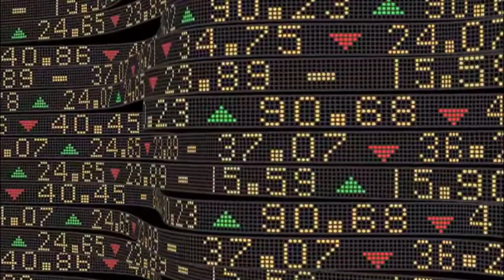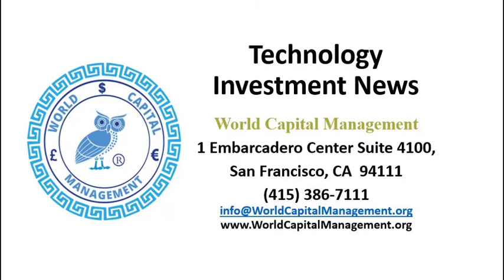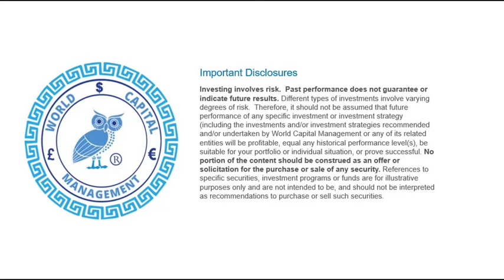Latest News on Tesla Motor's New 1 Million Mile Battery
The patented design claims to significantly outperform the existing Li-Ion batteries widely used in electric vehicles and other energy storage applications today. The new and improved tech is likely connected to an April 2019 announcement by Tesla CEO Elon Musk, who promised a “1 million-mile battery pack” for Tesla’s vehicles in 2020 and beyond.

The 1 million-mile battery is integral to Musk’s plans for fleets of ‘robotaxis’ and long-haul trucks, both of which would strain the ranges and lifetimes of the current Li-Ion batteries found in Tesla’s passenger vehicles.

Tesla’s best performing models have a maximum single-charge battery range of 370 miles – just short of the distance between Baltimore, MD, and Boston, MA. – and a lifespan of 300,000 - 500,000 miles. This is impressive, given that the average lifespan of a car in the US is 150,000 miles, or roughly 11 years using the AAA annual average of 13,500 miles per year.

But while current Li-Ion battery packs may be more than enough for the typical electric vehicle owner (who on average use less than an estimated ¼ of their battery charge per day), their lifespans are inadequate for a long-distance freight shipping or continuous taxi services. The average trucker, for instance, drives 2,000 – 3,000 miles per week, totaling 100,000 – 150,000 miles per year.

The lifetime of a battery is measured in discharge cycles (using 100% of a battery’s charge amounts to one full cycle). With a typical 100 kWh, lithium-ion battery found in a Tesla Model S providing only 1,000 to 2,000 discharge cycles, current battery tech remains impractical and uneconomical for commercial long-distance drivers.

That is where Tesla’s new patent for “Dioxazolones And Nitrile Sulfites As Electrolyte Additives For Lithium-Ion Batteries” comes in. The new battery chemistry, which seems to build off of a September battery patent, claims to boost efficiency, energy density, and longevity at reduced costs relative to current Li-Ion batteries. It’s an upgrade of existing NMC (lithium nickel manganese cobalt oxide) battery chemistry which Tesla utilizes in its stationary energy storage systems, but not in its vehicle fleet (that would be lithium nickel cobalt aluminum oxide or NCA-type batteries).

The cathode crystal structure and chemical makeup of the new battery mean it is far more resistant to the inevitable damage that comes with cycling.

If this patent is revealed to be for the promised “million-mile” battery, we could expect it to hold 95% of its life after 1,000 discharge cycles, where typical Li-Ion’s are in the last quarter of their life. The new battery would hold an impressive 90% after 4,000 cycles (see chart).

While we cannot yet confirm whether the patented technology is the very same ‘million-mile’ battery promised to hit production lines next year, one thing is clear: Tesla’s super battery is on the way, and it will have major implications for electric vehicles and beyond when it arrives. Energy storage systems – not just electric cars – are going to benefit from a quadrupling of the cycling power. This will make storage cheaper and more efficient, further speeding up the transition to electric power and renewables.